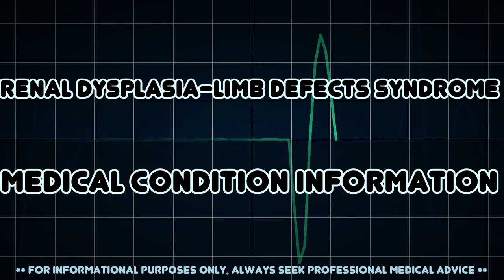Renal dysplasia-limb defects syndrome (Medical Condition)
Symptoms, risk factors and treatments of Renal dysplasia-limb defects syndrome (Medical Condition)

Renal dysplasia-limb defects syndrome, also known as Ulbrightâ€“Hodes syndrome, is a very rare autosomal recessive congenital disorder